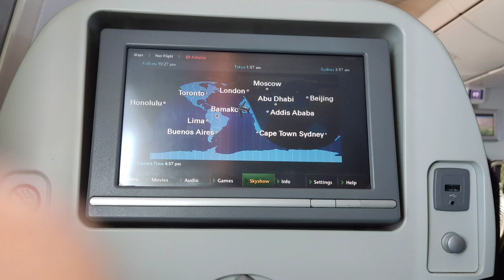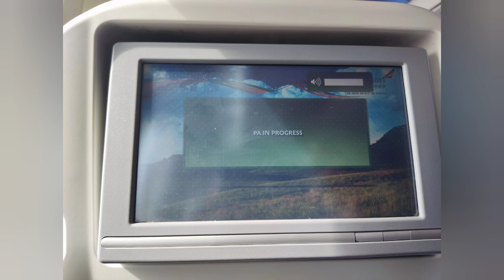flights journey before